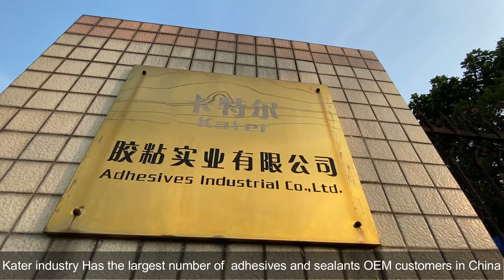The Manufacturing Process for KATER SILICONE SEALANTS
Ceramic Tile Grout is a double-component epoxy grout for ceramic tile gap filling, mainly use epoxy resin, curing agent, and high-grade pigment as raw material, adopt advanced technology.

It is better than water-based tile grout in application way and effect, it is smooth as ceramic after cured, good hardness,wear-resistant, stain-resistant, and easy to clean.